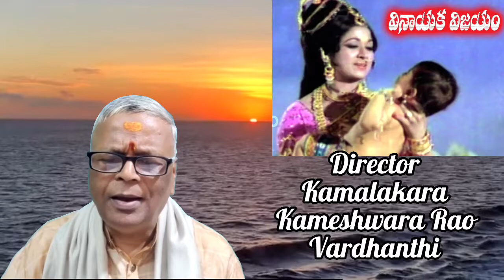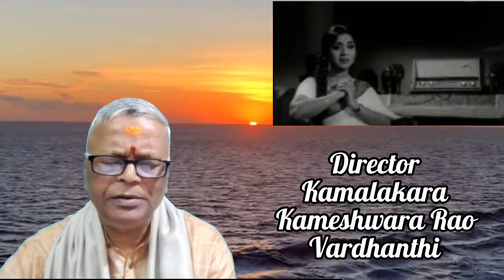Veteran Director Kamalakara Kameswara Rao gari Vardhanthi |Host by Raghavendra Anandas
Veteran Director Kamalakara Kameswara Rao Vardhanthi.